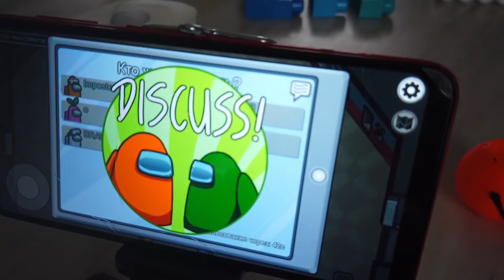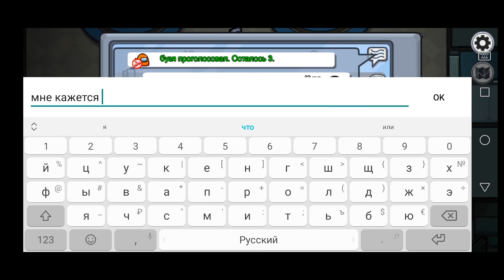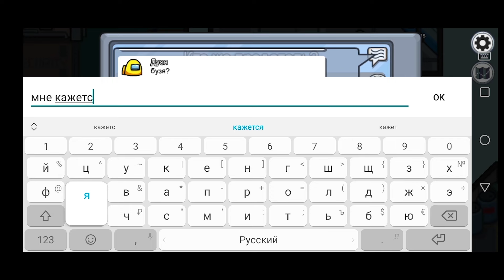Among Us в реальной жизни | Свинка Бузя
Всем привет, ребята! Это свинка Бузя! Пока хозяйка отдыхает в Турции, наши пушистые герои с друзьями решили поиграть в Among Us. Но не просто так, а в реальной жизни! Бузя с Кузей исполняют разные задания из любимой игры. Кто же из них предатель, а кто - обычный амогус? Нужно срочно устроить совещание! Найдут ли смешные морские свинки импостера? Друзья, какой еще челлендж с морскими свинками вы бы хотели увидеть на нашем канале? Пишите свои ответы в комментариях!